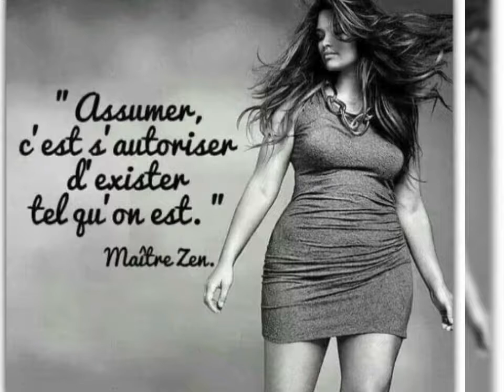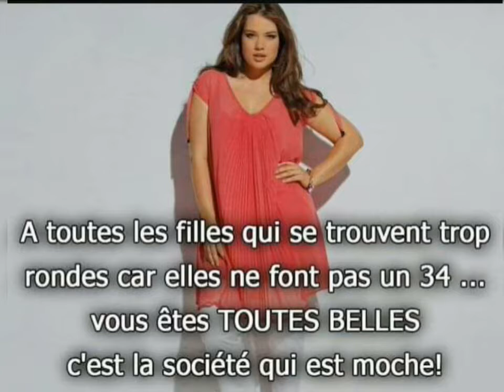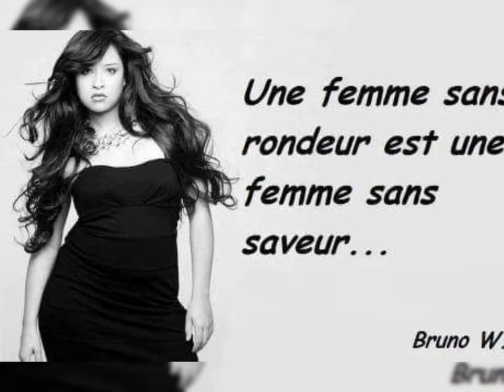Les femmes rondes sont belles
N oublie pas d abonné pour plus de video merci.